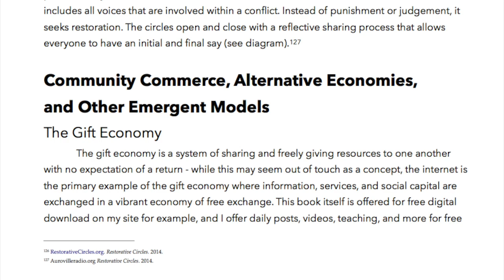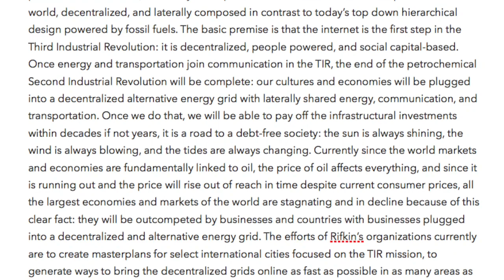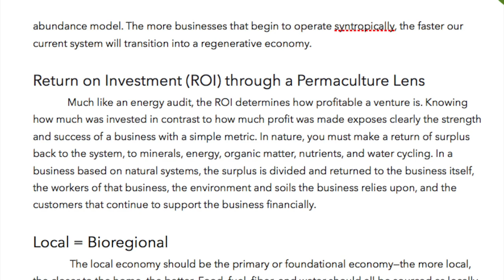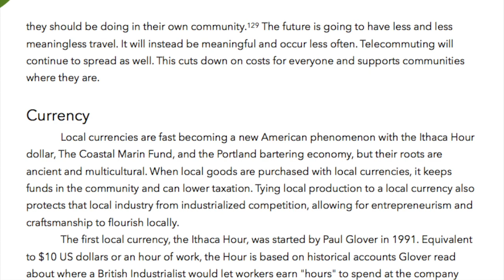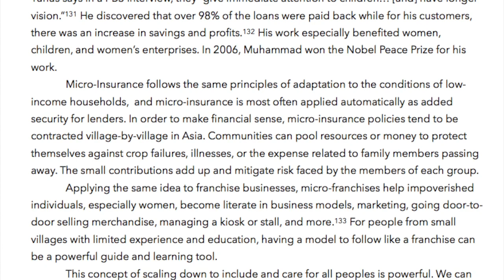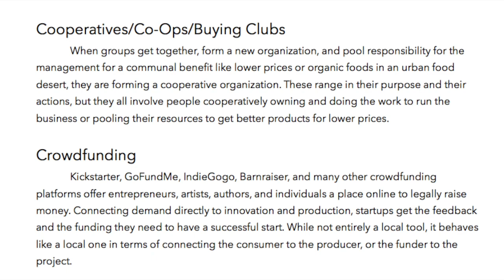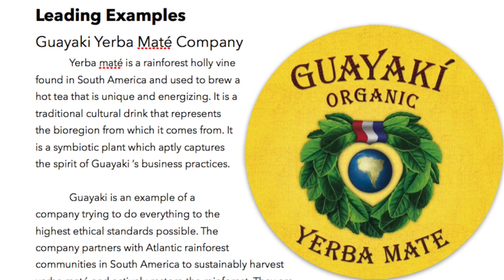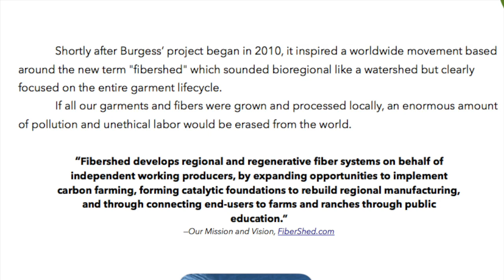Chapter 19: Invisible Structures pt 3 | The Permaculture Student 2 by Matt Powers [FULL AUDIOBOOK}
"Well researched, articulate and engaging, the Permaculture Student Two fills a key niche in the world of permaculture education. Matt Powers has reached his goal to convey the solutions and the science behind Permaculture to the standards and audience of a K-12 environment. Indeed, this book goes even further with its well organized curriculum, to gifting permaculture to the world at large.”

—Erik Ohlsen, StoryScapes & Permaculture Skills Center

"There are so many places to start once you open the can of worms that permaculture is. It can lead you in many directions, but the Permaculture Student 2 is a great place to start to get an idea of what all the possibilities are. Matt Powers does a fantastic job of piecing together all the new and exciting developments underneath this big green umbrella!"

—Curtis Stone, The Urban Farmer

“Matt Powers is more than a Permaculture Teacher, he's an educator. We need many more like him to reach the multitudes who have never heard of permaculture. Matt is teaching graduate level permaculture ideas to entry level students in a way that's understandable. In the end it's applicable to everyone since we all need to refresh the basics again and again.”

—Stefan Sobkowiak, of Miracle Farms & The Permaculture Orchard